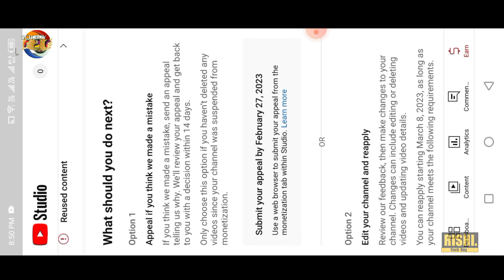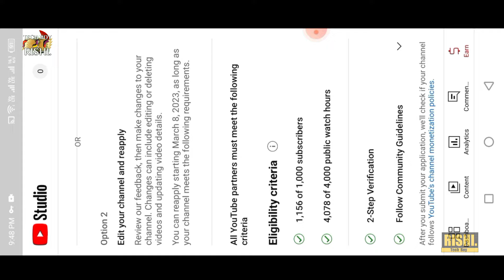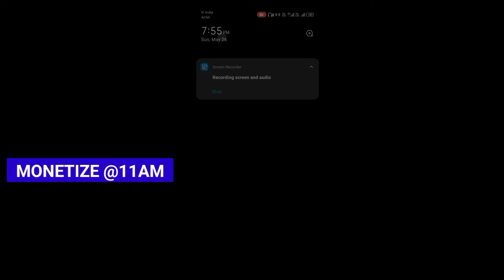Reused content monetization problem complete solution | yt reused content appeal video kaise banaye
Your Queries -
appeal video kasy bnaye
reapply for monetization
reused content monetization fix
how to fix reused conten
Reused Content Monetization Problem Solve reused content monetization, reused content reused content kya hota hai
how to monetize reused content on youtube reused content solutions
how to find reused content in youtube monetization rejected due to reused content